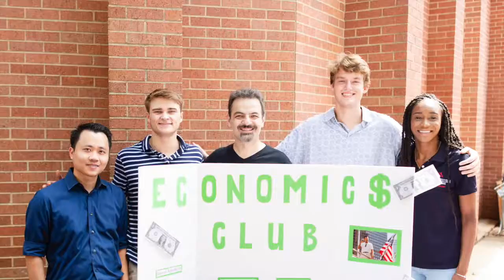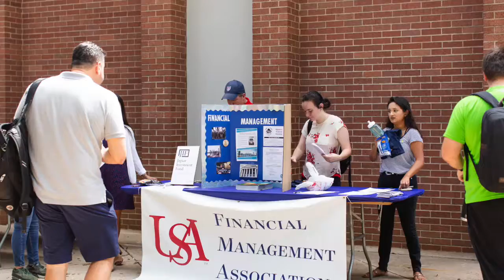Get Connected Day 2018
Get Connected Day is an opportunity for current students to learn more about how to get involved with student organizations in MCOB along with other resources available to them on campus such as dining and career services. This is also an opportunity for them to speak to professors outside of a classroom setting. The event is held every year and put on by the graduate assistants at MCOB. Look back at this year's Get Connected Day!